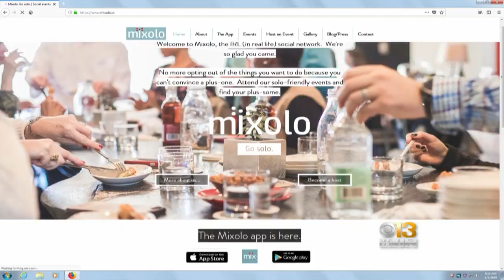Coffee With: Mixolo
Nicole explains how the app 'Mixolo' ensures you never miss an event, even if you're alone.